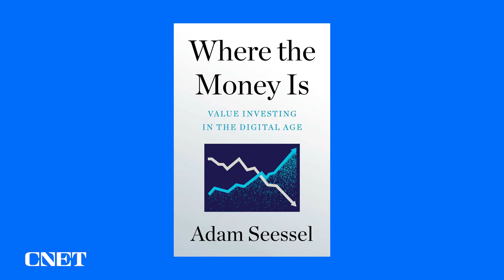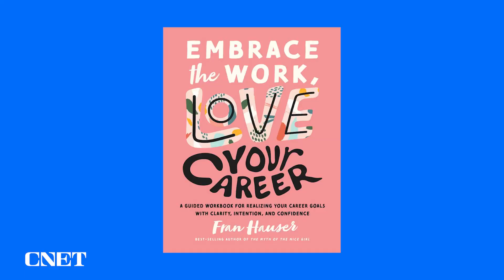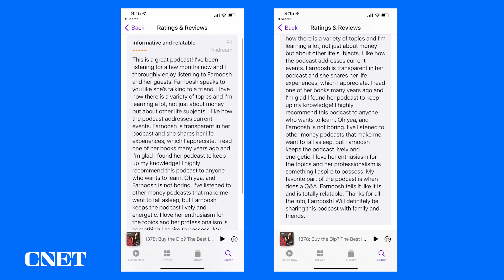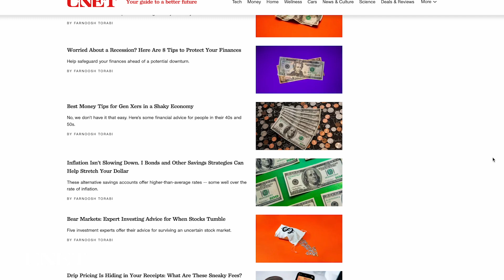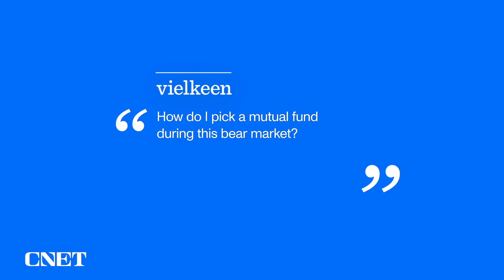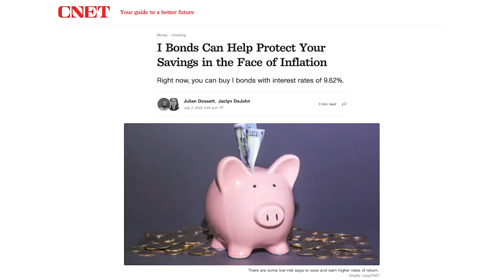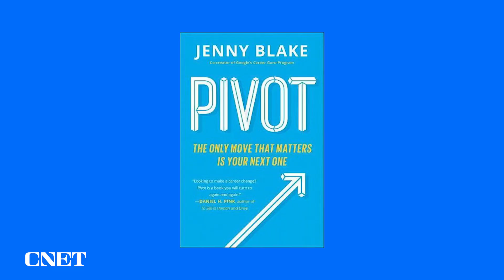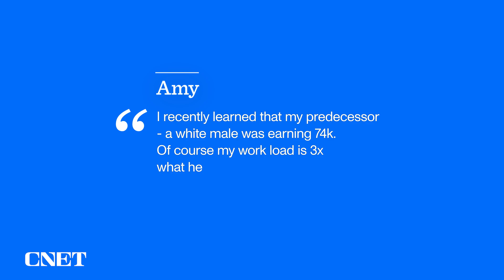How to Invest in a Bear Market? Are I-Bonds Worth It?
From So Money Episode 1380, Farnoosh answers audience questions about how to invest in a turbulent market, the value of I-Bonds, pivoting to a new career and how to ask for a raise because you suspect a male colleague earns more.

0:00 Intro
4:05 Reviewer of the week
6:49 Only Murders in the Building
10:44 Are I Bonds worth it?
17:45 How to be ok when you pivot your career choice
24:12 How to negotiate a raise
30:10 How to increase and catch up on your 401k late in life

Related links:
I Bonds Can Help Protect Your Savings in the Face of Inflation
Pivot: The Only Move That Matters Is Your Next One
Where the Money Is: Value Investing in the Digital Age by Adam Seessel

Named a Best Podcast By The New York Times, Time Magazine, Real Simple and MSNBC Host Farnoosh Torabi is Editor-at-Large of CNET Money, an award-winning financial strategist, TV host and bestselling author. On Fridays, get Farnoosh's answers to our most pressing financial questions.

Subscribe to Farnoosh’s weekly So Money newsletter for the latest updates and advice and receive a free copy of SO MONEY Secrets, a selection of the best money advice from Farnoosh’s podcast interviews.